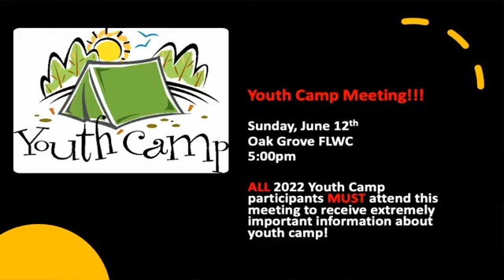June 5 2022 Pride in Pentecost Rev Chris Bamrbough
Pride in Pentecost
Rev. Chris Bambrough